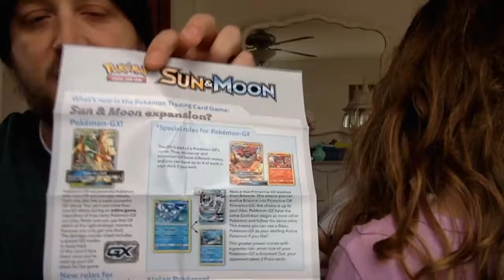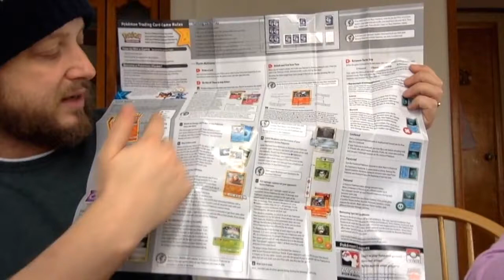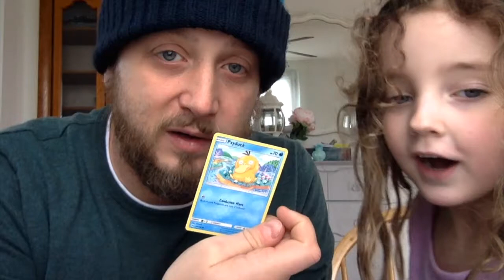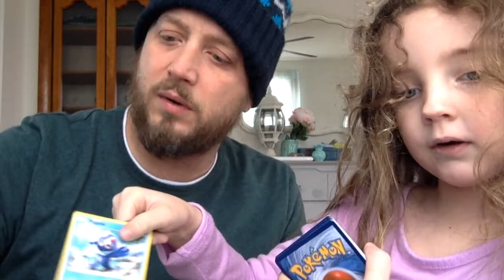Episode 1: Pokemon Sun and Moon TCG Bright Tide Theme Deck Opening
In this, our first episode, PokePastor & Eevee open up their first theme deck from the Sun & Moon expansion. It is the "Bright Tide," Primarina-centered deck. Also, Eevee shows off her Vaporeon plush because, well, she's cute and can do stuff like that.

These videos are meant to be appropriate for children while, at the same time, being informative for parents. So...fear not! We've got your back.